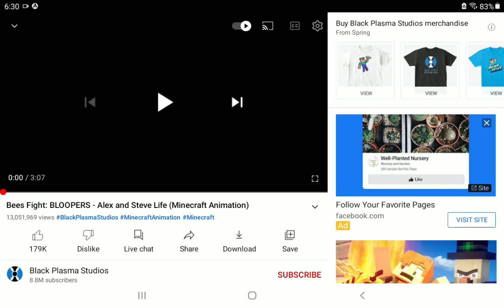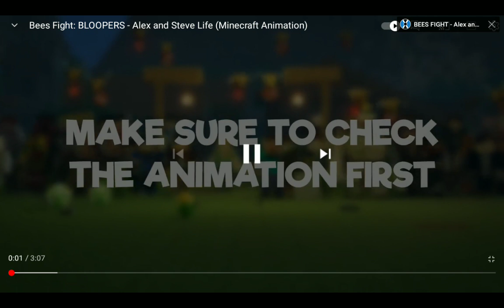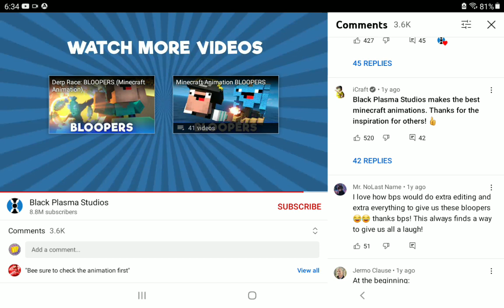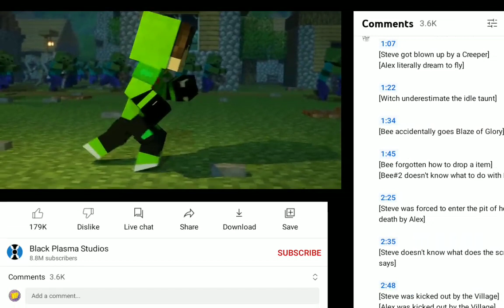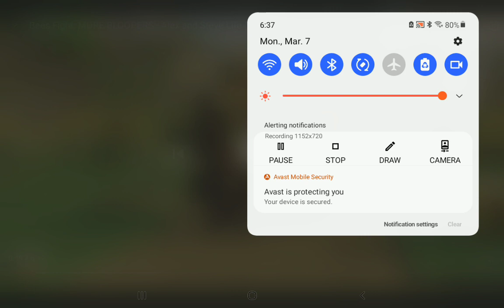The zombie took the honey blocks and EAT them...